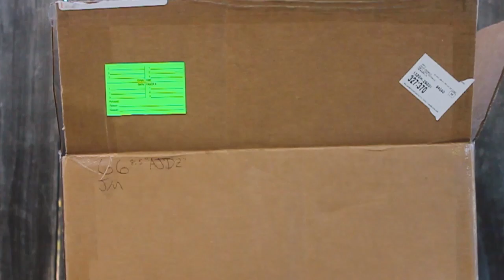1989 Air Jordan Fire red IV Complete Midsole Swap